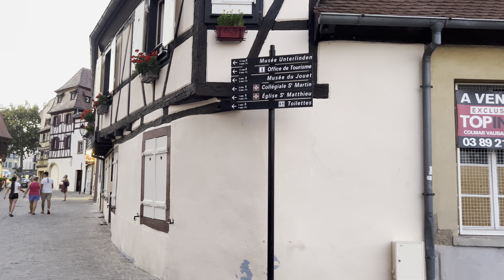Colmar FRANCE Old Town Evening Walk • 4K 60 fps HDR ASMR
Colmar, the charming city in the heart of Alsace, France, is a place of incredible beauty and history. With its old-world charm and winding streets, the city is a delight to explore.

Colmar's specialties are its food, wine, and architecture. The city is renowned for its gastronomy, which includes dishes such as Choucroute Garnie and Tarte Flambee, and its world-famous wines, such as Riesling, Gewürztraminer, and Pinot Gris. The architecture in Colmar is also stunning, with its well-preserved, half-timbered houses, and Gothic churches.

The city has a long and fascinating history. It has been ruled by various powers throughout the centuries, including the Holy Roman Empire, France, and Germany.

Colmar is special because of its unique blend of French and German culture, which is reflected in its food, wine, and architecture. The city is known for its picturesque old town, with its cobblestone streets, canals, and flower-filled balconies. The most popular areas of the town are the Petite Venise (small Venice) district, where the canals run through the town.

Our walk starts near the Restaurant Pfeffel in Colmar, where we had just dined, behind the Dominican church. The walking tour will take you across the old cobbled road of the city to the shopping road, which is known as rue des clefes. Everything is closed at this time of the day, so the roads are filled with people enjoying the ambiance and feel of the old town of Colmar.

We then take a left into the rue vauban road and admire the houses there, including the toy museum. People are dining outdoors, it's a warm evening and the walk ends in the rue du chasseure at the Église Saint-Matthieu church.